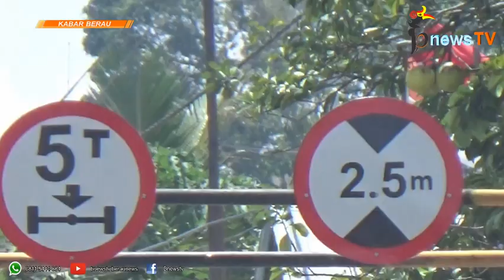Waspada!!! Jembatan Bujangga Alami Penurunan